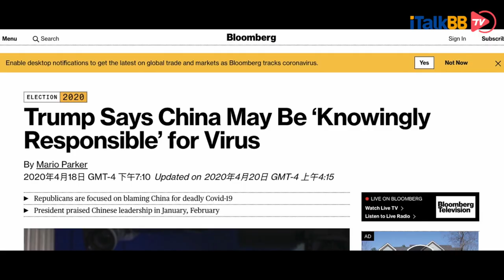特朗普惊天言论表明新冠病毒与武汉病毒所有直接关联，中国面临前所未有的紧张国际形式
i资讯 美国 新冠状病毒 特朗普 中国 china coronavirus original source

美国总统特朗普又爆骇人言论！在4月30日白宫的关于新冠疫情例行新闻发布会上，特朗普又发布了一条劲爆的言论，该言论声称已获得可靠证据证明新冠状病毒起源于武汉实验室！已有40多哥国家对中国提前诉讼赔偿！